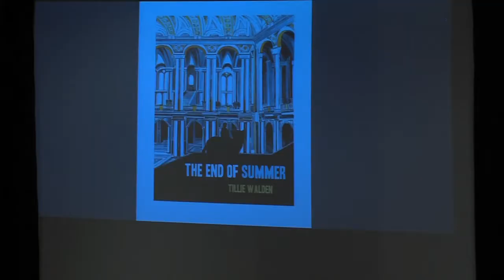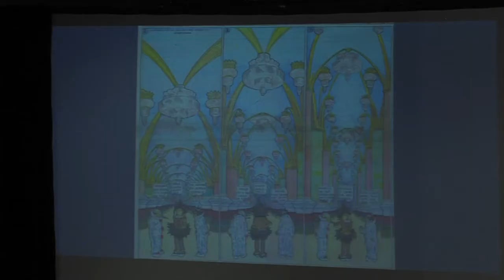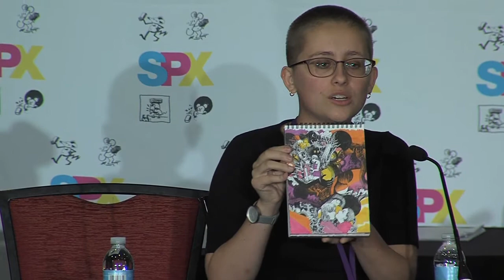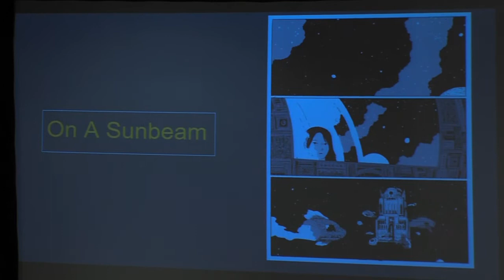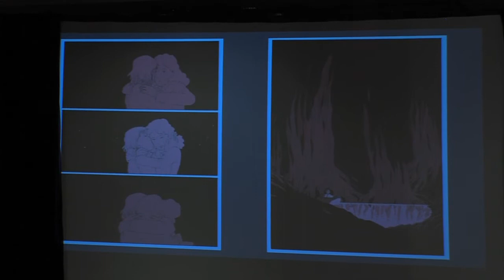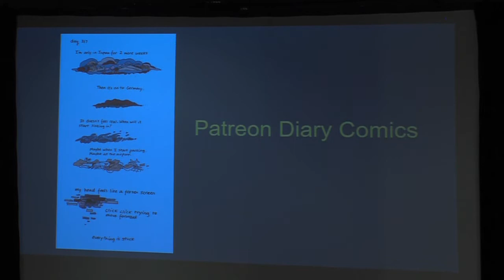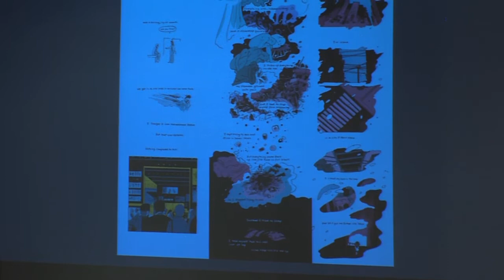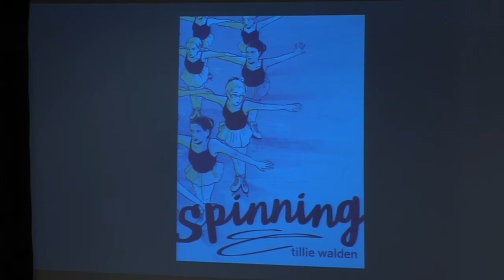SPX 2017 Panel - Spinning With Tillie Walden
Tillie Walden, in her short cartooning career, has created some stunning, critically acclaimed stories. Her unconventional science fiction webcomic, "On a Sunbeam," was recently nominated for an Eisner for Best Digital Comic. Tillie’s newest project, "Spinning," from First Second, focuses on her decade spent in competitive figure skating. This emotional graphic memoir, along with her other works and influences, is the topic of conversation for a very special panel moderated by comics historian and SPX executive director, Warren Bernard.